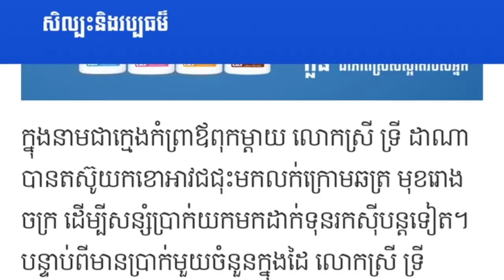មានរឿងថ្មីទៀតហើយ! ទ្រី ដាណា ប្រកាសចង់ជួបមុខផ្ទាល់ជាមួយស្រ្តីម្នាក់រឿង...